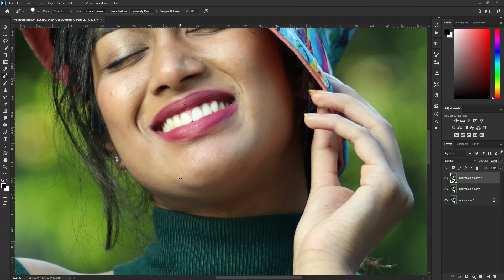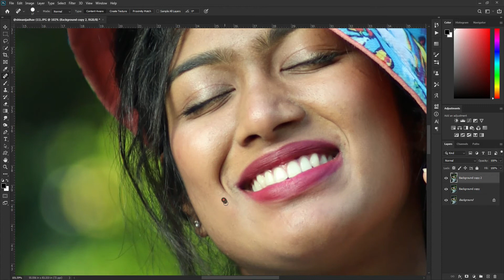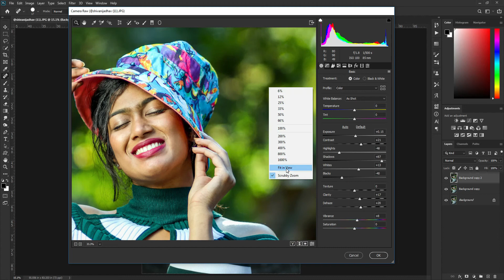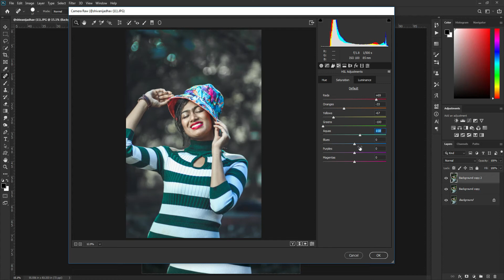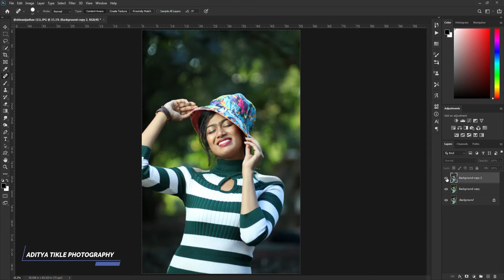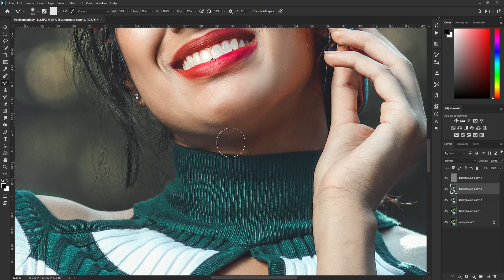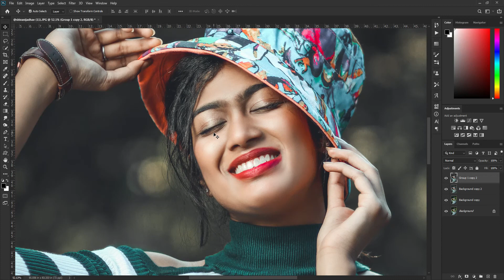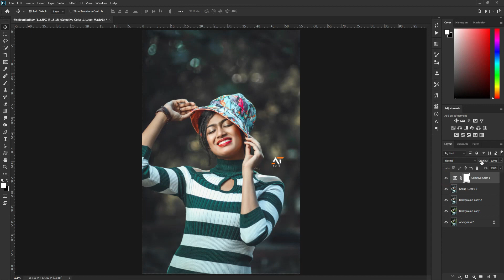Photoshop Black Tone Effect Tutorial Portrait Retouching in Photoshop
Hiii guys
Today i am Showing you Complete Photo Retouching in Photoshop